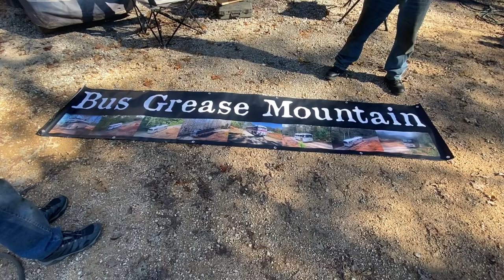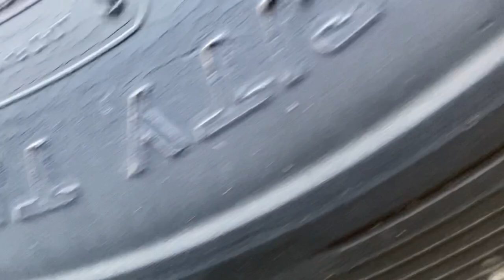Crown school bus Rv conversion detroit diesel 6v92TA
Just coming in for a basic inspection and maintenance.  Nice detroit diesel powered schoolie.